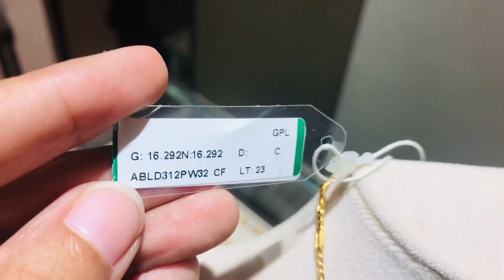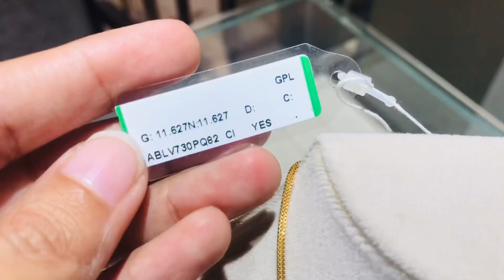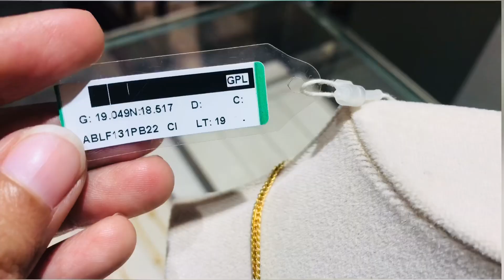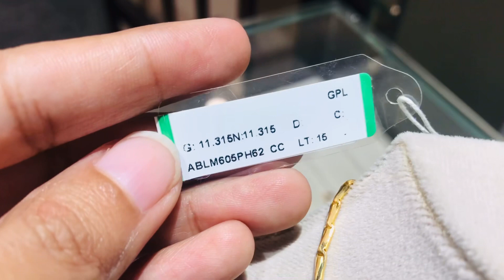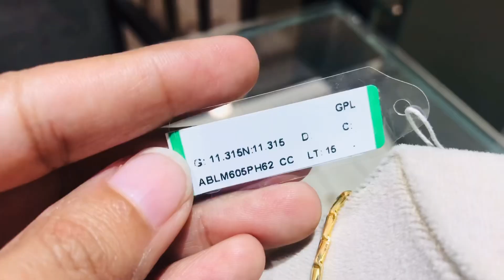Tanishq Light weight stylish gold chain designs with details | Gold Chain men & women | nehavlogs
Tanishq Light weight stylish gold chain designs with details | Gold Chain designs |chain collection . is video mein men and women ki chain ki collection hai

Address SHOWROOM No 2994 , new cloth market aggarsain chowk ,ambala City 134002

Tanishq Latest gorgeous Necklace Set Designs | Antique Gold Necklace set Collection | Gold Set👇🏾👇🏾

Dhantareas pursching very light weight daily wear gold & peral earrings design